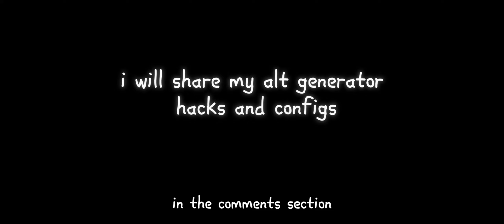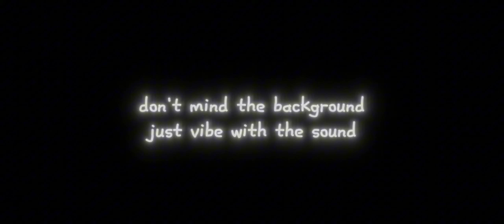Destroying Hive Anticheat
i can't believe i spent 5 hours editing this shit, still w because editing is my hobby.

im not quitting, i will still upload when i want to, hive/minecraft itself for me is boring, also im on more trolling, one time i nuked a realm/smp server. (im sorry to those people who thought i only hack against another hacker)

alt generator, hacks and configs are in the comment section.